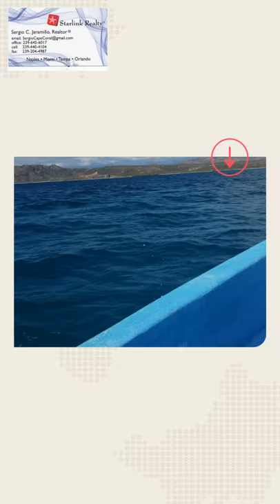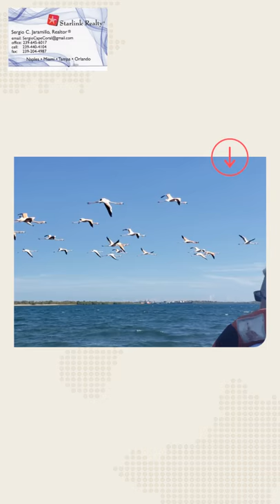SOL,MAR,PLAYAS,PALMERAS,FLAMINGO REPUBLICA DOMINICANA